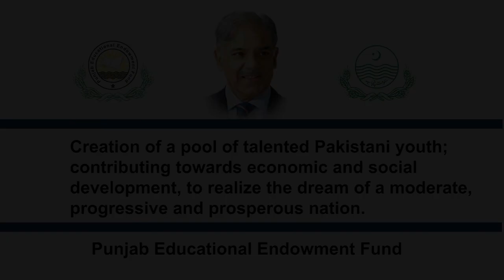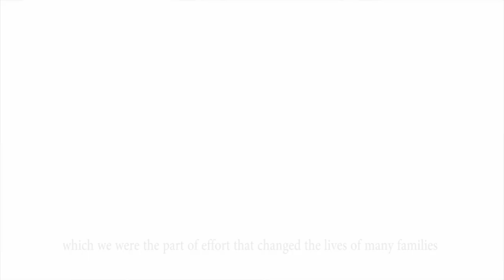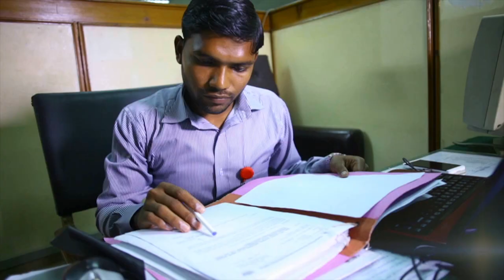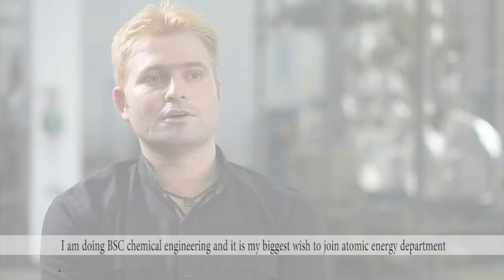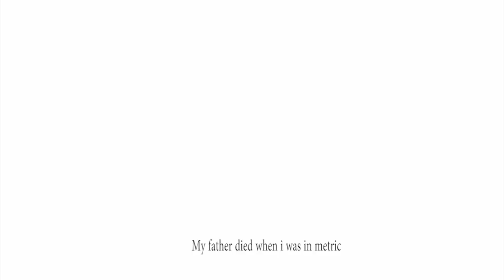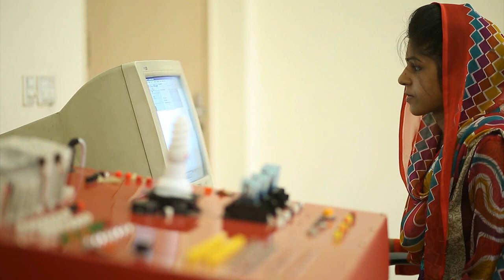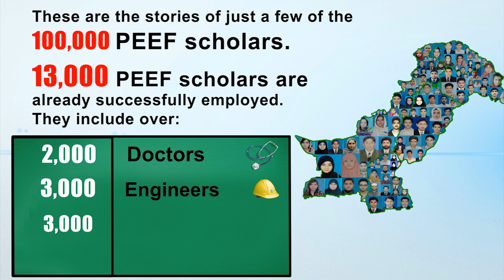PEEF Documentary The Punjab Educational Endowment Fund Government of Punjab,